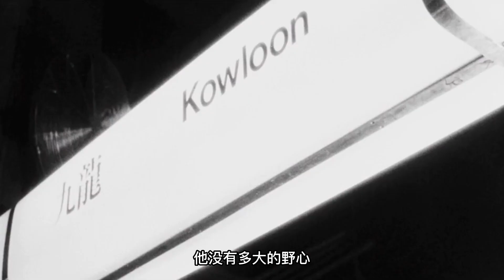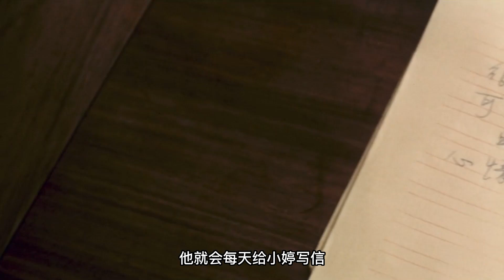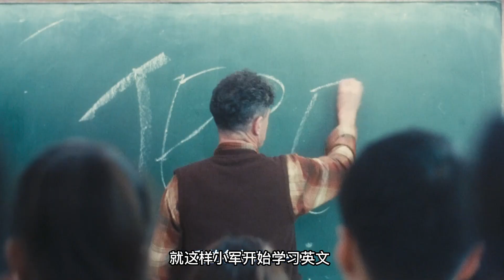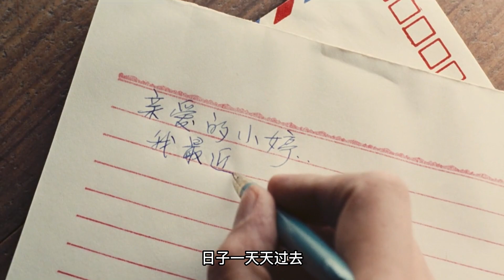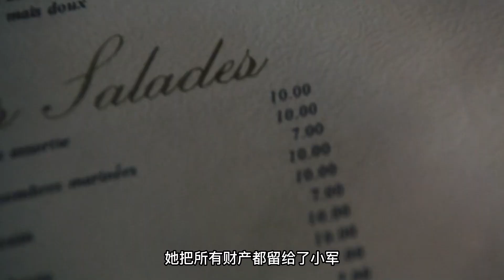最值得看的华语爱情片 黎明和张曼玉的甜蜜蜜 48万人打出8.9的高分《甜蜜蜜》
《甜蜜蜜》是由UFO电影人制作有限公司、嘉禾电影有限公司制作的爱情片，由陈可辛执导，张曼玉、黎明、曾志伟、杨恭如主演